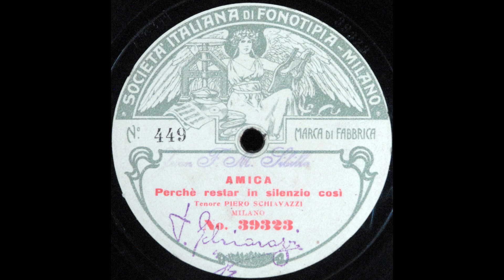Perchè restar in silenzio così (Piero Schiavazzi)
Piero Schiavazzi sings "Perchè restar in silenzio così" from Mascagni's "Amica" on Fonotipia 39323, recorded 23 September 1905.